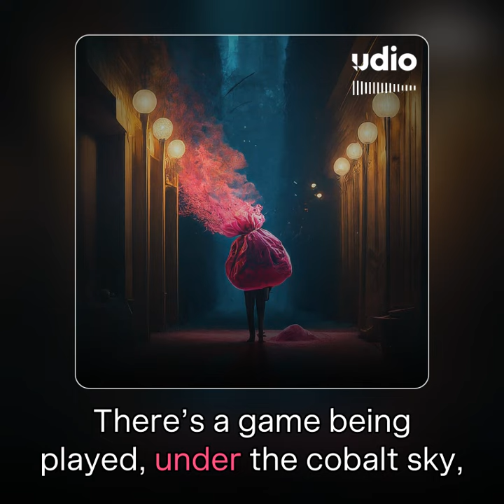Veil of Shadows (N2o Pink Substance Cut)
fresh new hip hop track i made enjoy :)